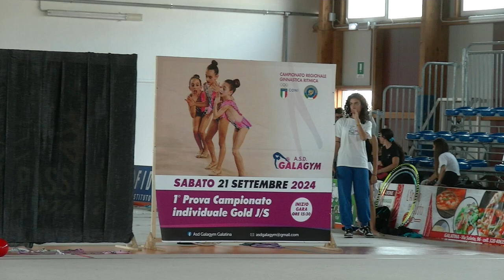TRISCIUZZI FRANCESCA J3 SPECIALITA CERCHIO - CAMPIONATO DI SPECIALITA GOLD GALATINA 09/2024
TYCHE ASD   nel Campionato di specialità Galatina

collaborazione con
GRUPPO PULITO Martina Franca
PUBBLIMARTINA